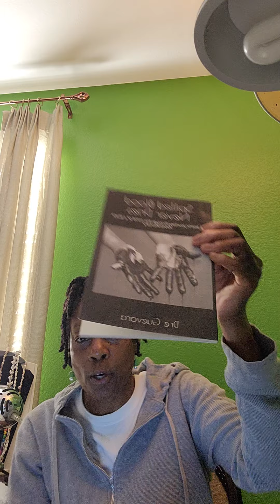Sports Illustrated: Sterling "Scoot" Henderson 17yr Phenom Basketball Player in the G League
Highlighting this you man's journey and fsmily support system while on the grind for success.